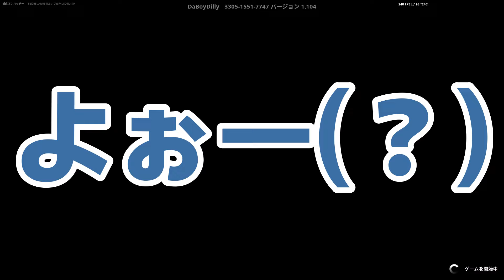頭がおかしい4人でゾーンウォーズやったらカオスすぎた...【フォートナイト/Fortnite】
※前シーズンに撮影した動画です